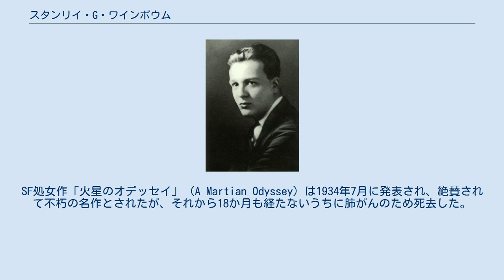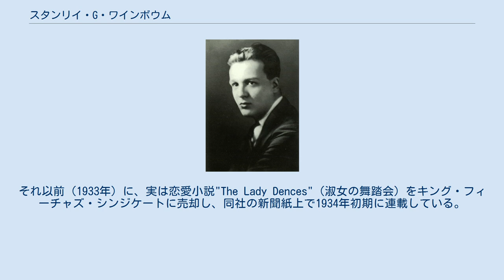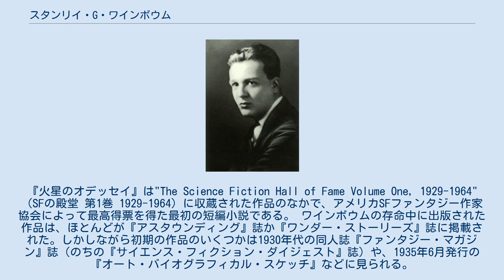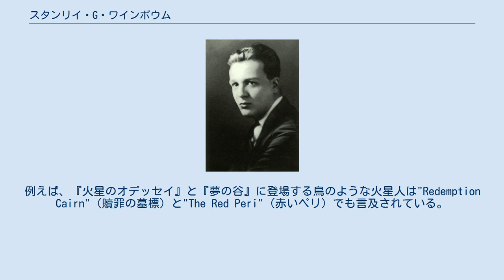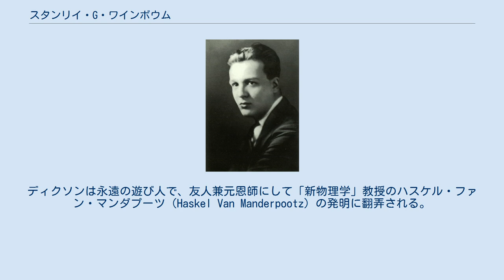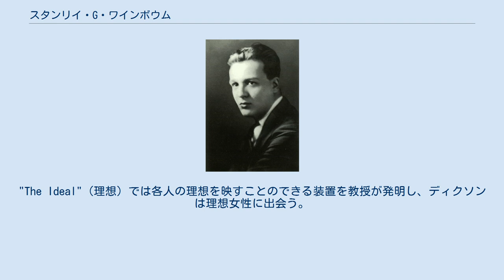スタンリイ・G・ワインボウム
スタンリイ・グローマン・ワインボウム（Stanley Grauman Weinbaum、1902年4月4日 - 1935年12月14日）は、アメリカのSF作家。
SF界における活動は短かったが、業界に大きな影響を与えた。
SF処女作「火星のオデッセイ」 (A Martian Odyssey) は1934年7月に発表され、絶賛されて不朽の名作とされたが、それから18か月も経たないうちに肺がんのため死去した。
 ワインボウムはケンタッキー州ルイビルに誕生、ミルウォーキーの学校に通った。
大学はマディソンにあるウィスコンシン大学、当初の専攻は化学工学だったが、のちに英文学に転籍したものの、一般に信じられていることと異なり、未卒業である。
一説ではワインボウムが友人の身代わりに試験を受けて、後日発覚したためという。
1923年大学中退。
 最もよく知られた作品はエポックメイキングなSF短編『火星のオデッセイ』（1934年）で、同書に登場するのが好意的でありながら、明らかに非人間的な異星人トウィール (Tweel)である 。
これは彼のSF分野における処女作でもあった。
それ以前（1933年）に、実は恋愛小説"The Lady Dences"（淑女の舞踏会）をキング・フィーチャズ・シンジケートに売却し、同社の新聞紙上で1934年初期に連載している。
 アイザック・アシモフの言によれば『火星のオデッセイ』は完璧なキャンベル型SF小説だという。
この小説が発表されたあとにジョン・W・キャンベルが登場する。
実際トウィールはSF界でキャンベルの格言を満足する最初の生物だろう。
キャンベルの格言とは「人間と同等かそれ以上に考えるが、人間のようでない生物を書け」。
アシモフが常に言い続けたことは『火星のオデッセイ』は以後の全SF記述方法を変革した3指にはいる。
『火星のオデッセイ』は"The Science Fiction Hall of Fame Volume One, 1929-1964"（SFの殿堂 第1巻 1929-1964) に収蔵された作品のなかで、アメリカSFファンタジー作家協会によって最高得票を得た最初の短編小説である。 ワインボウムの存命中に出版された作品は、ほとんどが『アスタウンディング』誌か『ワンダー・ストーリーズ』誌に掲載された。しかしながら初期の作品のいくつかは1930年代の同人誌『ファンタジー・マガジン』誌（のちの『サイエンス・フィクション・ダイジェスト』誌）や、1935年6月発行の『オート・バイオグラフィカル・スケッチ』などに見られる。
一般に信じられていることと違い、ワインボウムは『サイエンス・フィクション・ダイジェスト』（＝『ファンタジー・マガジン』誌）に連載された作家共演型『コスモス』には投稿していない。
実際に投稿したのは『ザ・チャレンジ・フロム・ビヨンド』、1935年9月の『ファンタジー・マガジン』誌である。
 ワインボウムは死の直前、『踊りし三人』(Three Who Danced) という長編小説を執筆中だった。
この小説では英国皇太子が米国の辺鄙な地方のダンス会場に予告なく訪れ、それぞれを異なる理由で選んだ三人の地元娘と踊る。
予期せぬ注目を受けた結果、娘たちの運命は幸福や悲劇へと本来とは違う方向へ進んでしまう。
 1993年、ワインボウムの未亡人マーガレット・ホートフ・ワインボウム・ケイ（1906年テキサス州ウェーコ生まれ）はペンシルベニア州フィラデルフィアにあるテンプル大学図書館に夫の資料を寄贈した。
未出版原稿の中に『踊りし三人』などがあった。
原稿のほとんどが恋愛小説で、ノンフィクションやフィクションも数編あったものの、すべて非SFだった。
 短編"The Adaptive Ultimate"（極限適応) は1957年にマリ・ブランチャード、ジャック・ケリー、アルバート・デッカー他の出演で"She Devil"のタイトルで映画化された。テレビでもドラマ化され、『スタジオ・ワン』で"Kyra Zelas"という題名で1949年9月12日放映された。『極限適応』のラジオドラマ化は1950年代、"Escape"というアンソロジー形式の番組中で放送されたが、何らかの理由で原作者ワインボウムの名前は出ていない。 彼に敬意を表して火星のクレーターに名前が付けられている。2008...